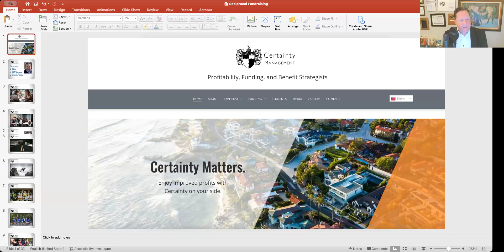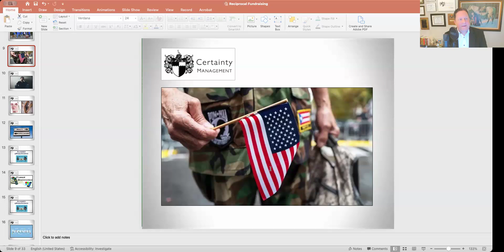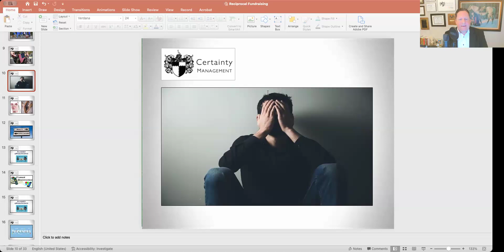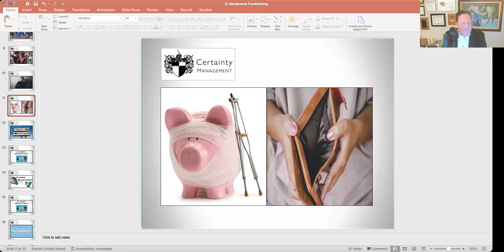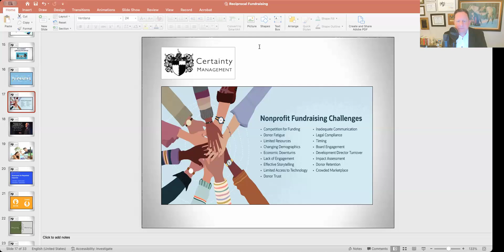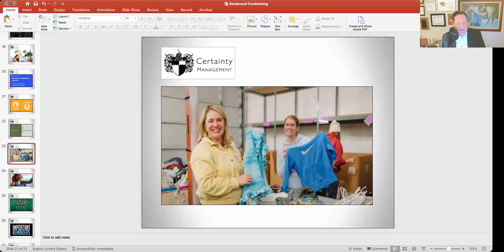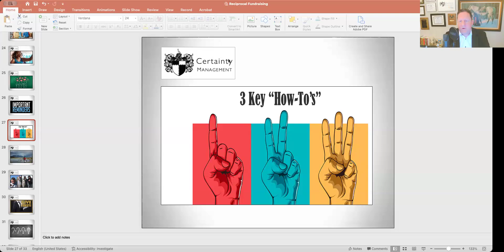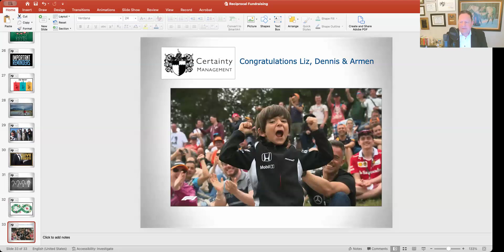Alternative Forms of Fundraising to Create "Found Dollars"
Speaker Founder and CEO of Certainty Management, a profit consulting firm that also helps raise zero-cost funding for nonprofits, Patrick Laing has 38 years of business experience.

A graduate of Brigham Young and a U.S. Army veteran, Patrick worked in counter-intelligence and held a Top-Secret security clearance for several years.
Patrick shares information to non profits on alternative forms of fundraising to create found dollars.